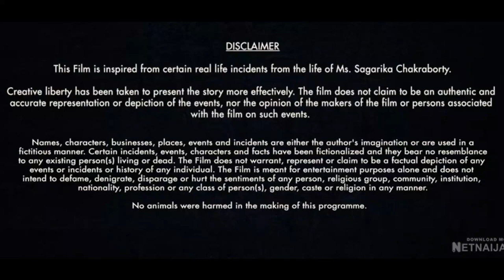Mrs Chatterjee Vs Norway 2023 movie explained in English movie recap